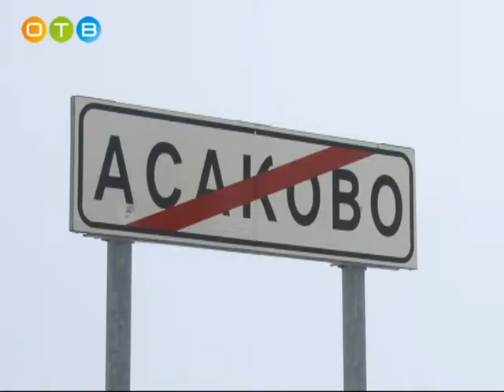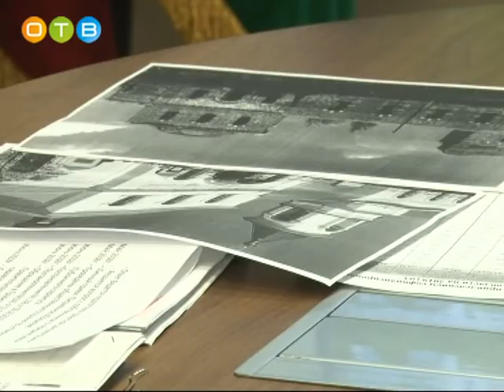Личный прием главы Одинцовского района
Жители задавали руководителю муниципалитета Андрею Иванову вопросы, касающиеся улучшения жилищных условий, работы управляющих компаний, развития дорожно-транспортной инфраструктуры. Так, представительницы деревень ДЮтьково и АсакОво пожаловались на состояние дороги, связывающей эти населенные пункты.